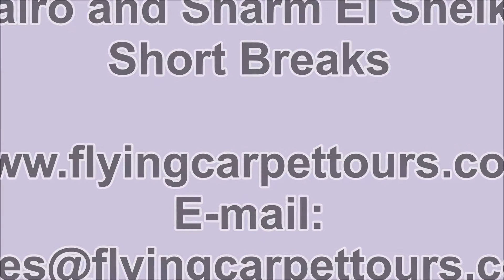Cairo and Sharm El Sheikh Short Breaks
Cairo and Sharm El Sheikh Short Breaks / / Enjoy Cairo and Sharm El Sheikh Short Breaks and visit the pyramids, Sphinx, Sharm El Sheikh and more with flying carpet tours